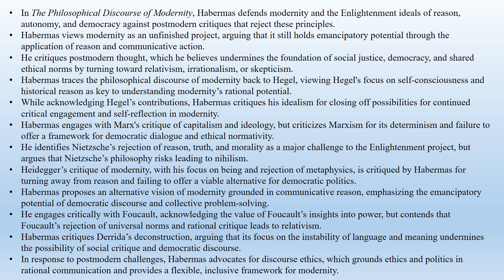Jurgen Habermas, "The Philosophical Discourse of Modernity" (Book Note)